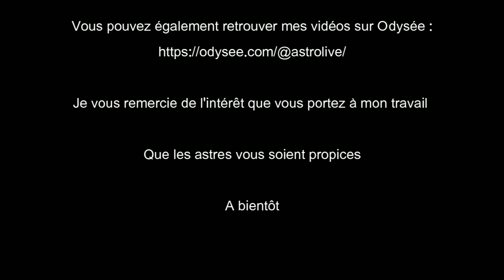Capricorne Horoscope 2023